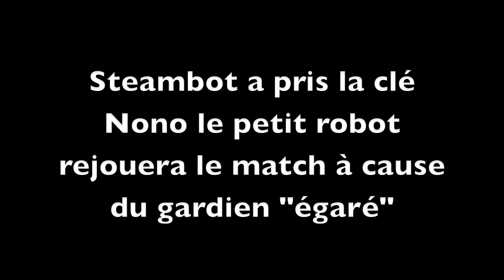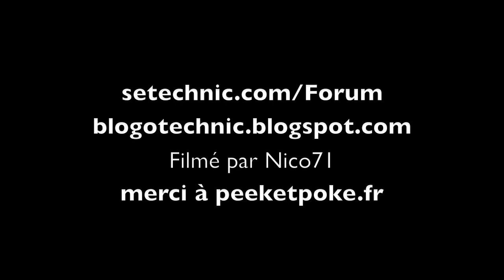Fribot2010 - Qualif 1 -Steambot vs nono le petit robot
Première manche de qualifications pour Steambot